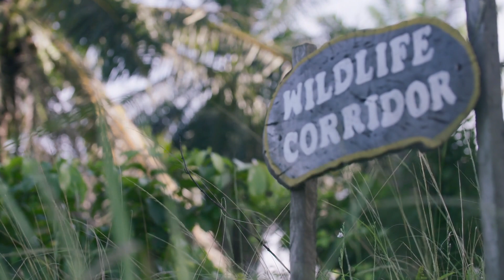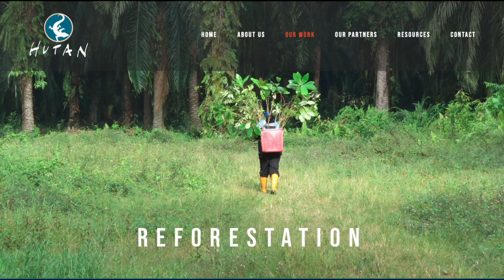BRIDGES TO THE FOREST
Hutan is a grassroots wildlife research and conservation initiative developing community-led solutions for a more harmonious coexistence between wildlife and people. Established in 1998 in Sabah, Malaysian Borneo, Hutan's work focuses on the Kinabatangan floodplain, home to some of Borneo's most iconic species, such as the Bornean orangutan, Bornean elephant, and clouded leopard, and renowned internationally as a biodiversity hotspot.

Past human activities, however, have fragmented Kinabatangan's natural forests into less than 20% of their original extent, driving a 70% decline in orangutan numbers, increasing human-wildlife conflicts, and threatening communities’ livelihoods and the survival of wildlife populations.

With a team of over a hundred Kinabatangan community members, Hutan’s holistic approach combines scientific research with habitat restoration and protection, environmental education, capacity building, and biodiversity conservation planning.

Hutan works with local and global partners to promote regenerative landscape management through innovative cross-sectoral partnerships and new approaches for sustainable livelihoods compatible with biodiversity conservation.